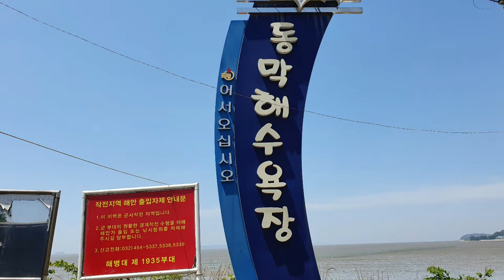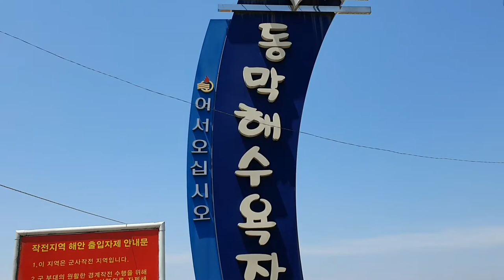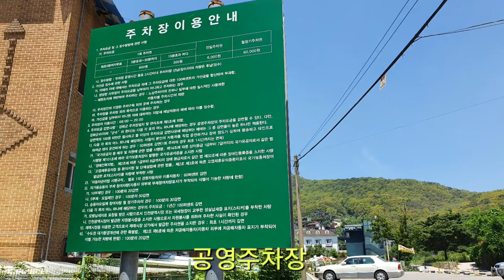[해수욕장]서해 최대의 갯벌로 된 동막해수욕장의 캠핑장,야영장,해수욕장,갯벌을 샅샅이 훝었다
강화도 동막해수욕장에는 갯벌 체험과 해수욕장을 함께하는 코스입니다